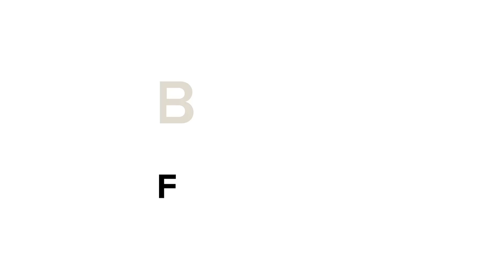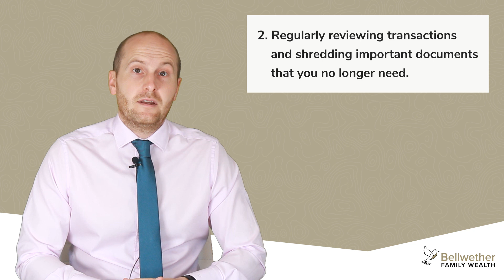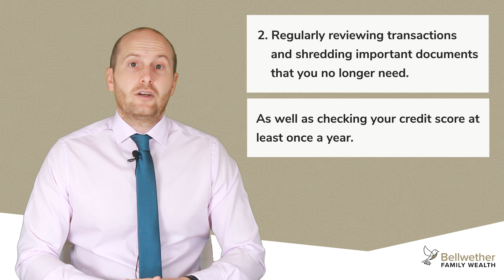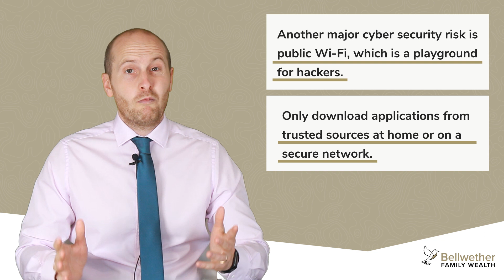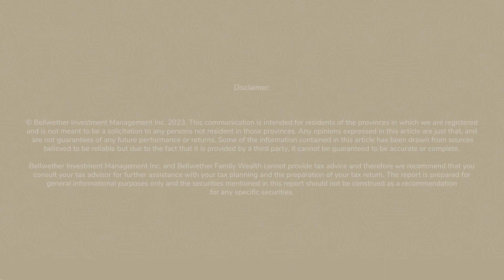How To Reduce Your Risk In 2023 | Chris Jardine | Bellwether Family Wealth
Join us as we uncover the secrets to reducing your risk of identity theft and cyber threats in Canada for 2023! Discover practical tips, legal insights, and actionable strategies to protect your digital identity. Safeguard your personal information with strong passwords, two-factor authentication, and secure browsing practices. Stay ahead of cybercriminals and secure your financial data.

If you have any questions, feel free to comment down below, and don't forget to like and subscribe to our channel to get the latest updates on retirement planning and investment strategies.

At Bellwether Family Wealth - The Beaches Group, we put ourselves at the centre of your financial affairs so that we can see the complete picture and ensure the advice and guidance you receive is in your best interest. We start by taking an in-depth look at every aspect of your financial life, and then we work with you to create a comprehensive plan that sets you on the best course to achieve your goals and dreams.

Bellwether Family Wealth Management - The Beaches Group

0:00 Intro
0:43 Identity Theft Defined
2:16 How To Minimize Risk
2:27 Check Your Credit Report
3:45 Regularly Review Transactions
4:19 Shred Important Documents
4:49 Cyber Security
6:52 Two-factor Authentication
8:25 Phising
9:26 Conclusion
9:42 Outro

🗣Want to know how much to earn before you retire?
Learn "How Far Will $500,000 Get You In Retirement"

🗣You do not know what to do with your finances?
Learn "Risk, Financial Markets & You: Your Guide to Making Better Financial Decisions"

🗣Can you afford to retire?
Use this calculator to determine if the money will run out during retirement and it will recommend additional savings if required.🖩